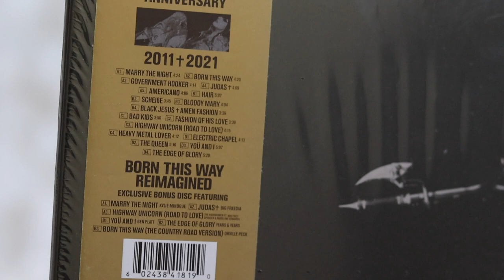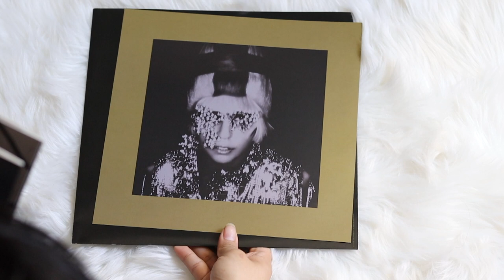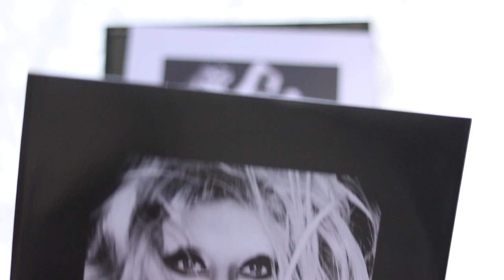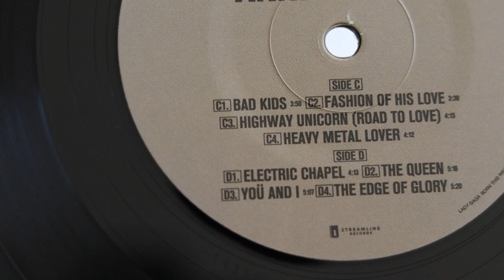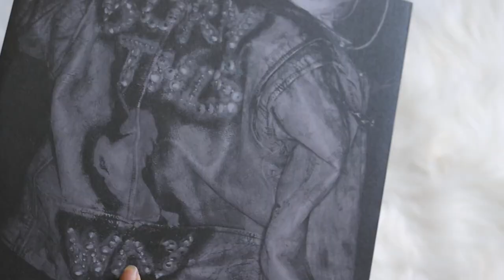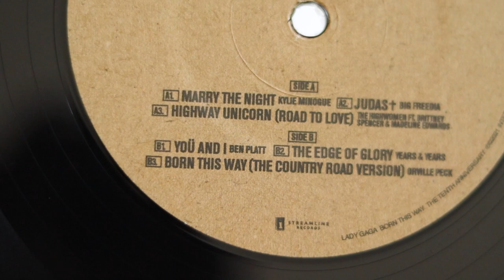lady gaga - born this way 10th anniversary reimagined (vinyl unboxing)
unboxing of lady gaga album, born this way. 10th anniversary reimagined edition pressed on a standard black pressing.

↪ ladygaga # bornthisway